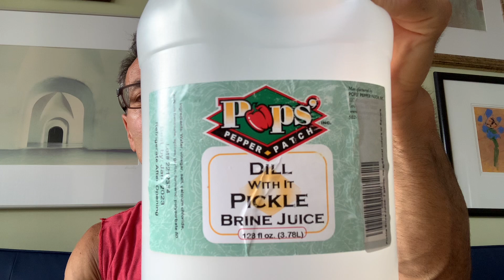Let’s Talk About Hydration, Nutrition, And Skin Care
Hey Guys!
Here’s an update on my nutrition, some hydration tips, and my skin care routine.
Keep the questions and comments coming!🤙❤️